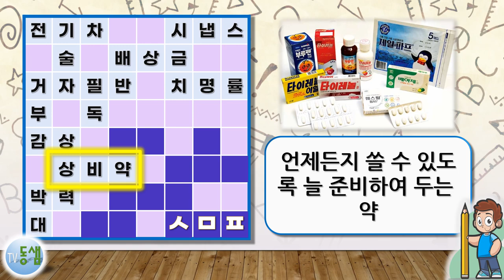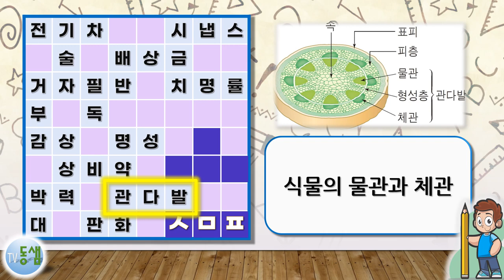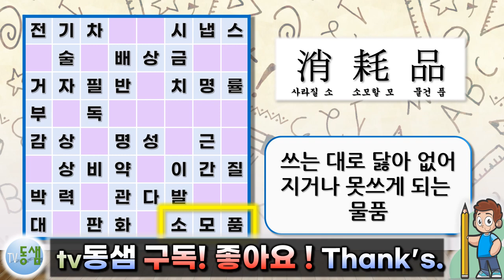가로세로 십자 낱말 퀴즈 NEW 115 (New Crossword Puzzle 115) - 상식, 한자, 사자성어, 두뇌활동, 치매예방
가로세로십자낱말퍼즐 NEW 115 (New Crossword Puzzle 115)

해당 낱말에 대한 간단한 힌트가 제공되고, 정답과 함께 한자나 이미지가 함께 표시되어 이해를 높이고 학습에 도움이 되도록 했습니다.